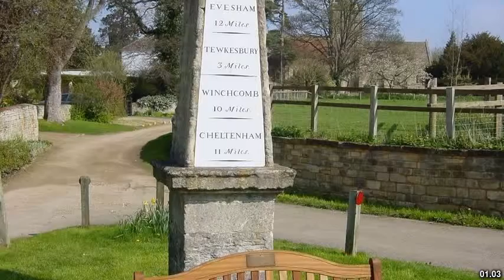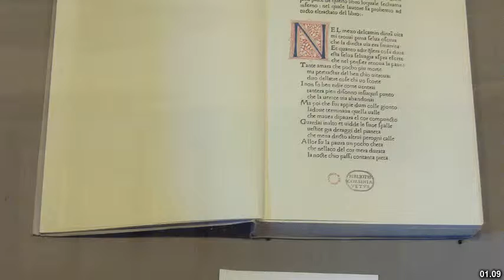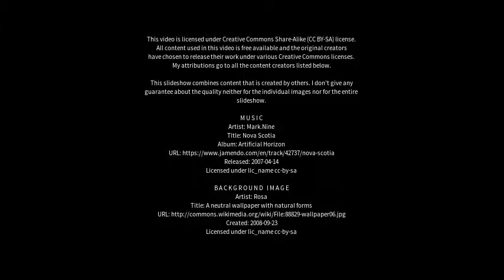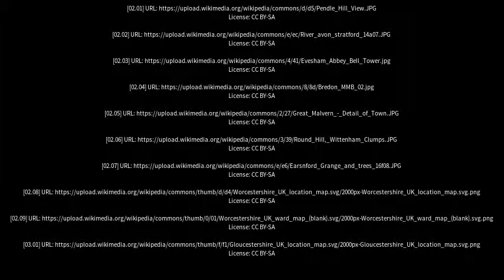Best places to visit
Best places to visit - Bredon (United Kingdom) Best places to visit - Slideshows from all over the world - City trips, nature pictures, etc.